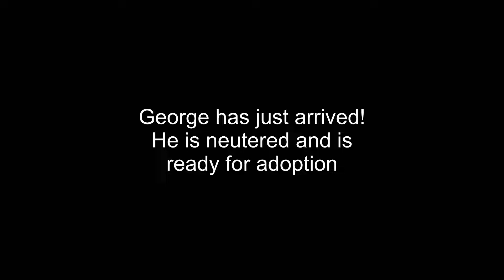George has just arrived!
George is ready for adoption straight away!  For details about him, have a look at his website entry: